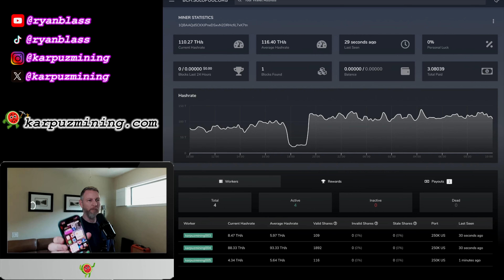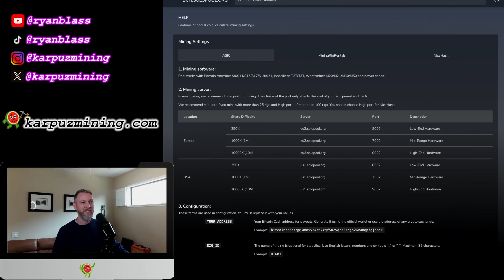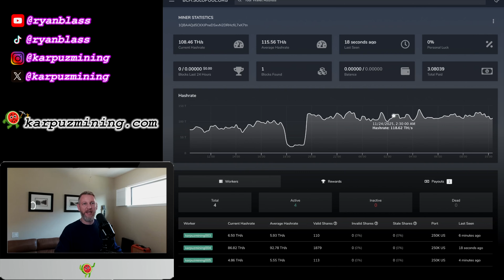I Solo Mined Another Block!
I solo mined another Bitcoin Cash (BCH) Block, but this time I did it with my own miners. I'll tell you about the pool and device I used to make it happen. Looking to get into mining?

Send me fan mail and gifts: (just kidding, lol.)